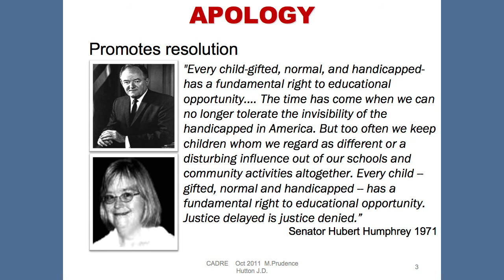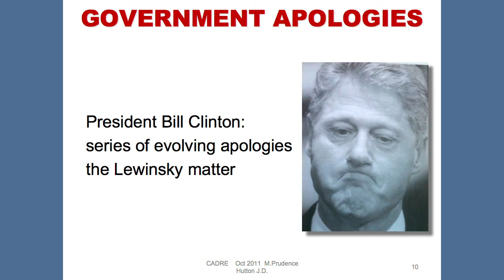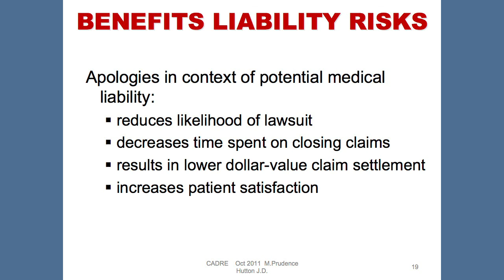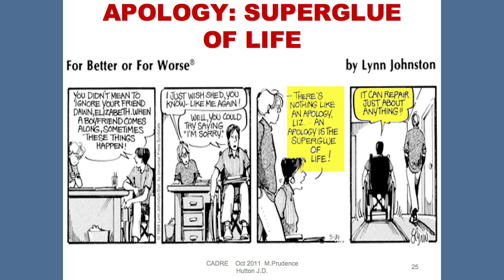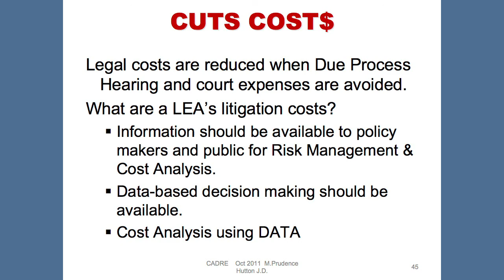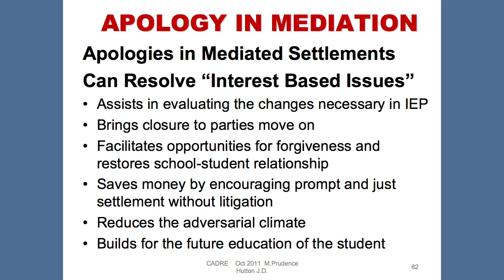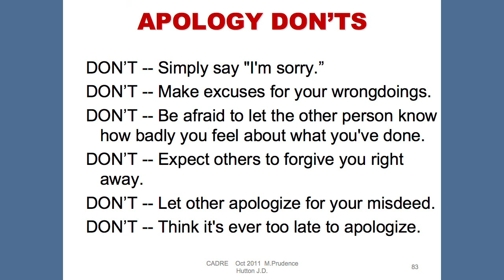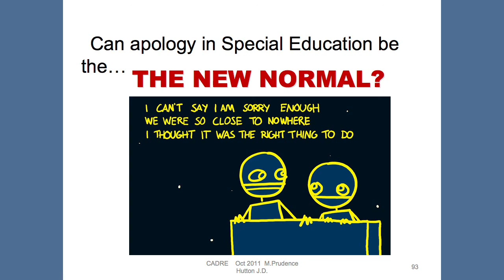PrudenceHutton-How Apology Promote Exemplary Practices Reducing SpEd Disputes - Concurrent